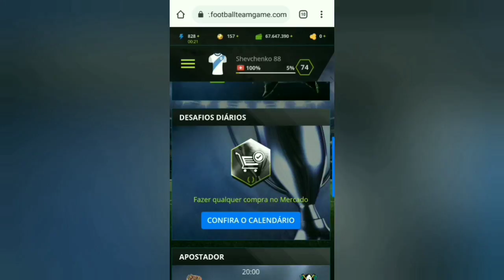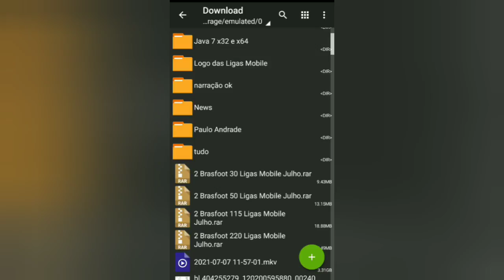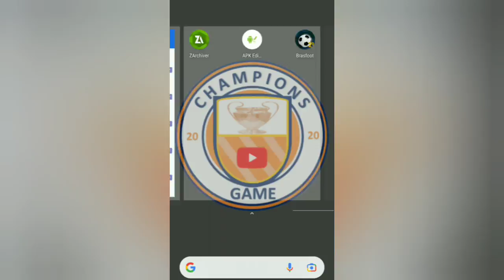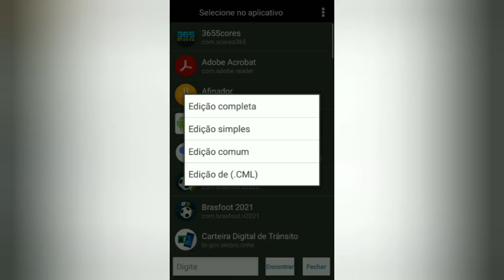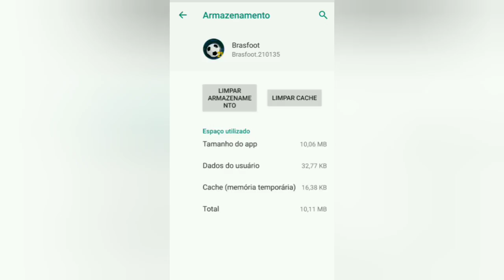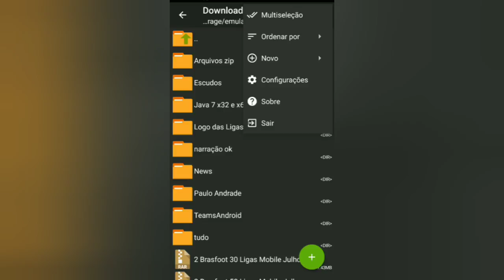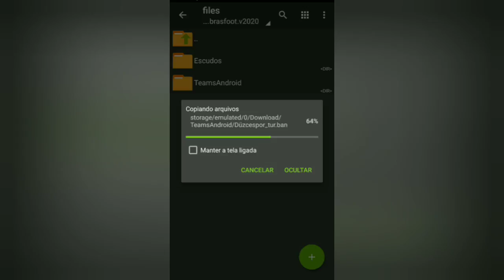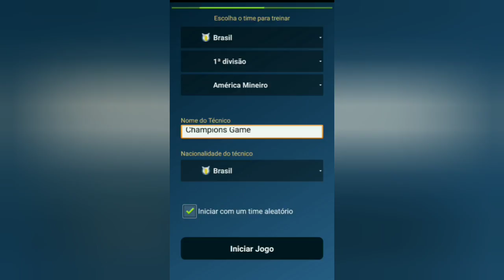Atualização Brasfoot Mobile (Julho - parte 2)